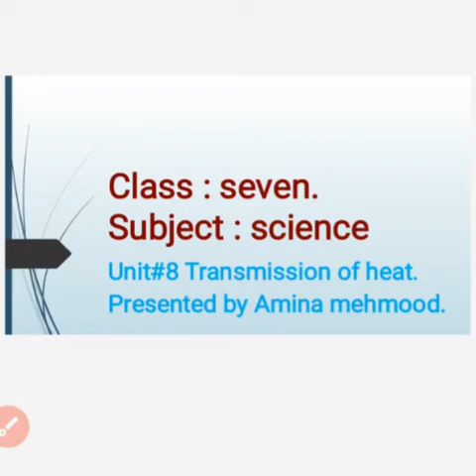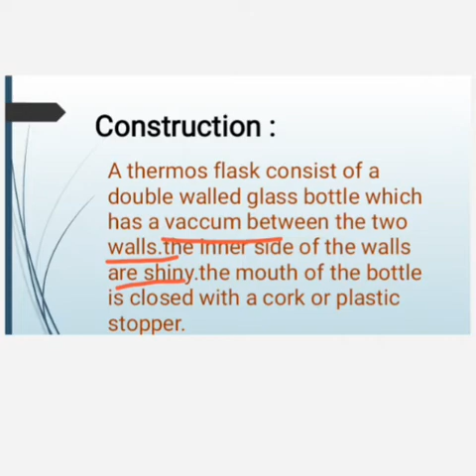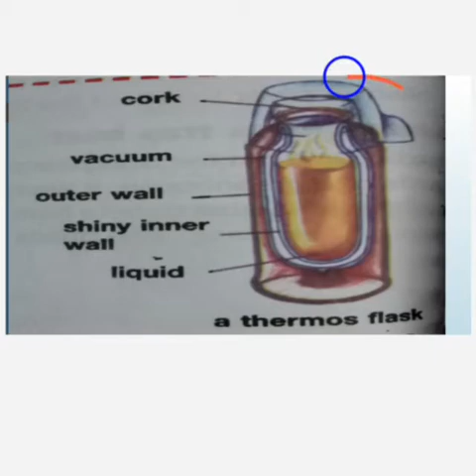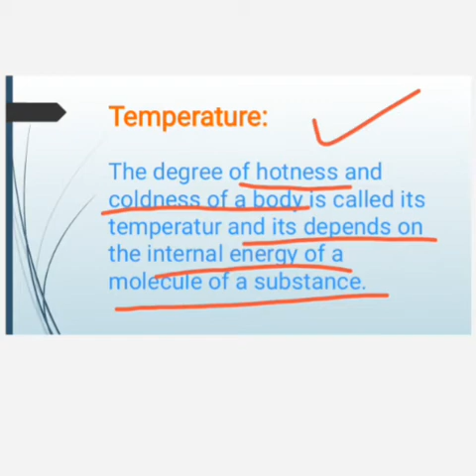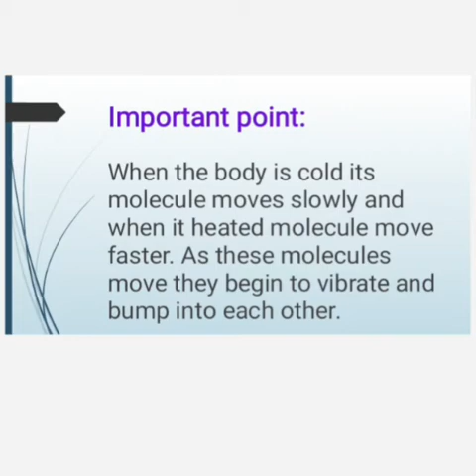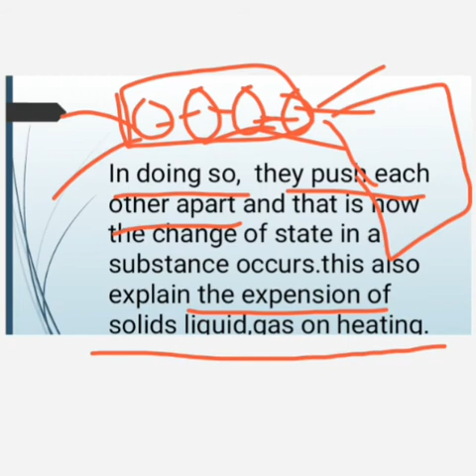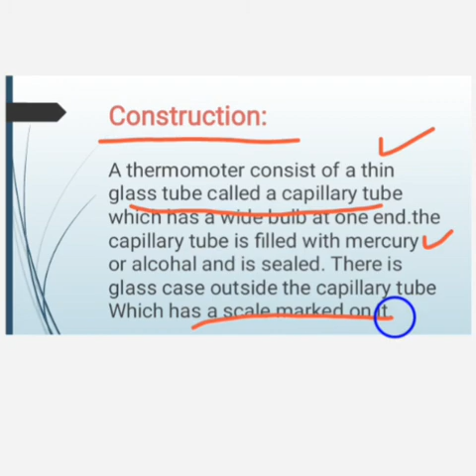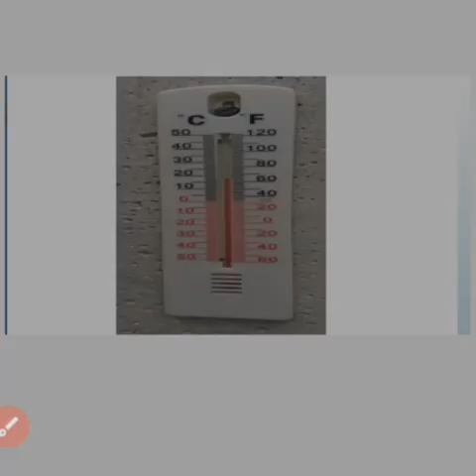Class 7 Science Unit # 8 Topic # Thermos Flask, Temperature & Measuring | Ms. Amina Mehmood